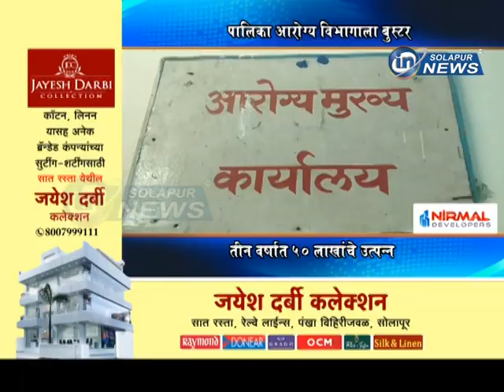PALIKA AROGYA VIBHAG